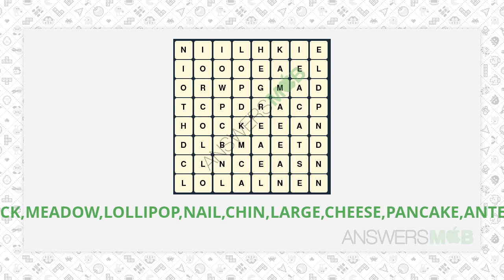WordBrain Robot Level 16 Answer - AnswersMob.com